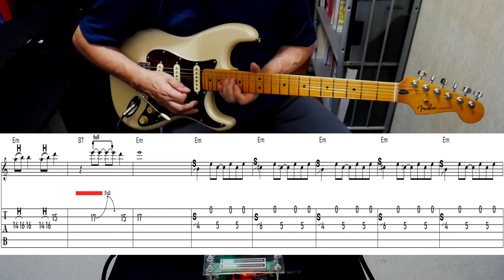秘密諜報員/Secret Agent Man/The Ventures Cover/TAB付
The Ventures/Secret Agent Man/秘密諜報員 をmidi作成のGカラオケにタブ譜を付けて Coverしました。Minus one カラオケ (Guitar backing tracks)にもタブ譜(リードギター)を付けてみました。